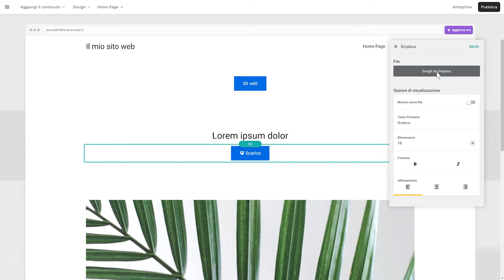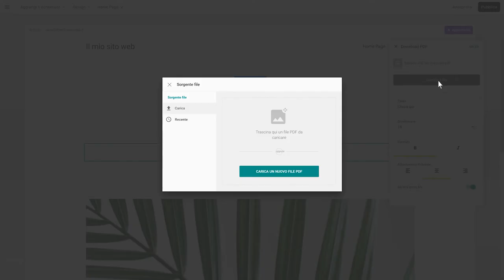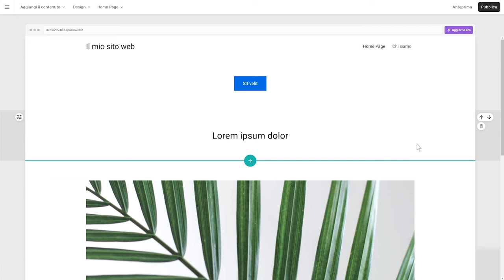SuperSite 10 - Inserire e gestire file da scaricare - Guida